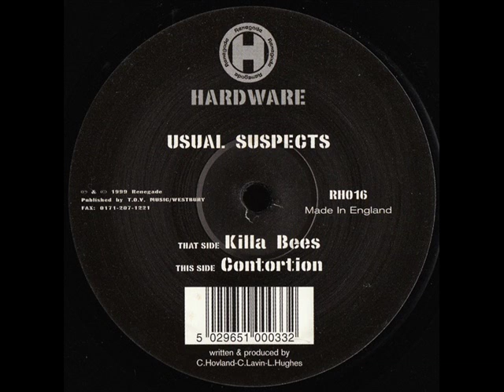Usual Suspects - Killa Bees (original vocal samples)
RH016
1999
Renegade Hardware

The Voice of Michael Cain from the 1978 film "The Swarm"